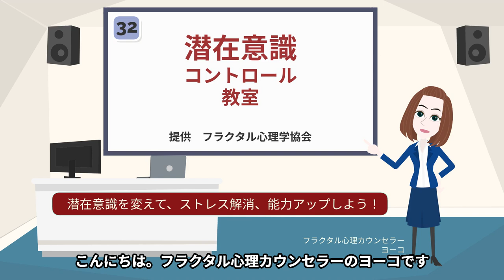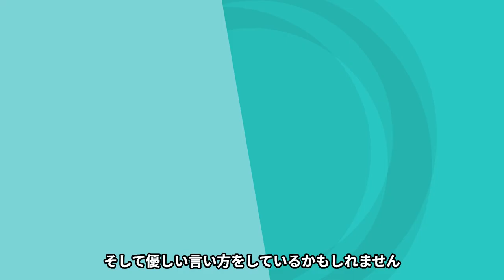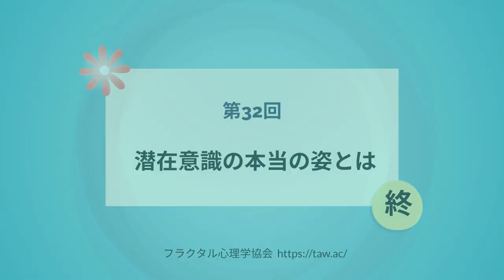第32回 あなたはまだ潜在の本当の姿を知らない！ それを知りたくば…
2019年度より関西学院大学大学院にて